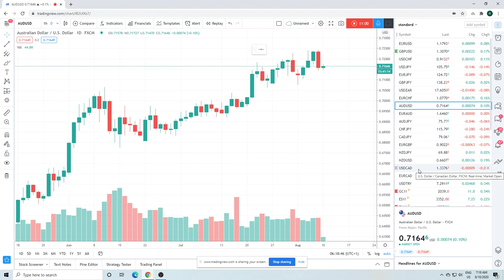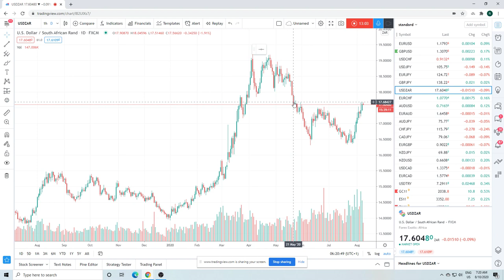Forex Trader's Morning Call 10Aug20 [SPX, Gold, Bitcoin]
Late August tends to "in like a lamb out like a lion"

SPX/ES/ES_F looks bid but expect 3400 resistance
Gold selling through the lows
BTC/Bitcoin dollar cost averaging